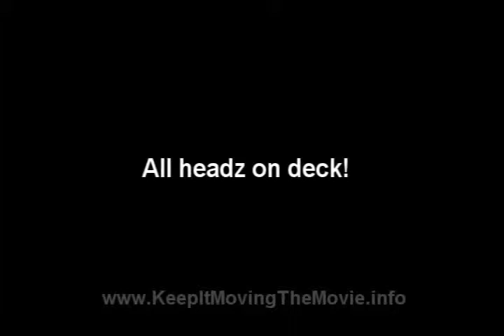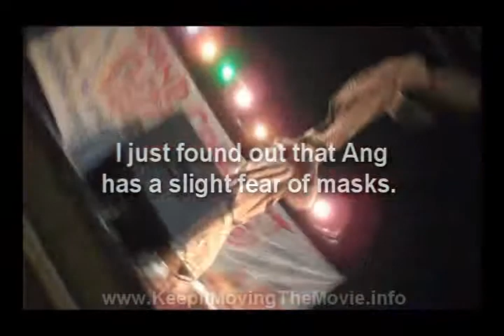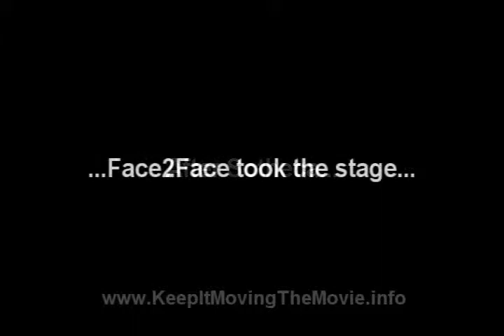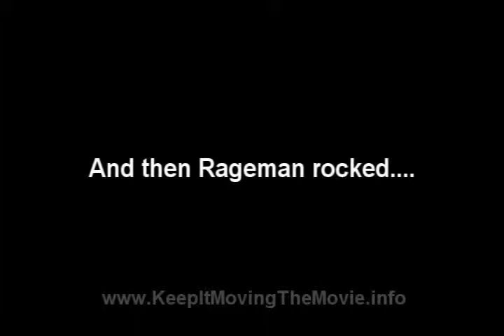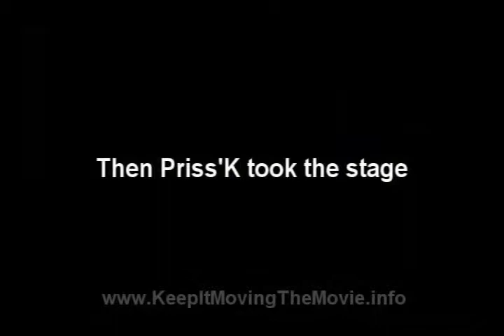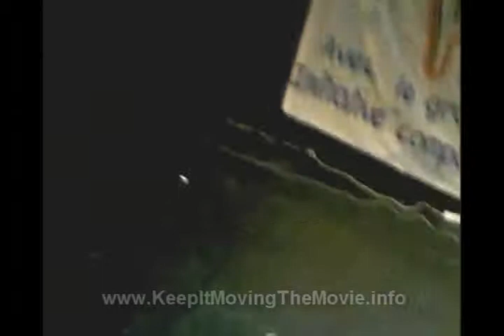23a Abidjan Concert